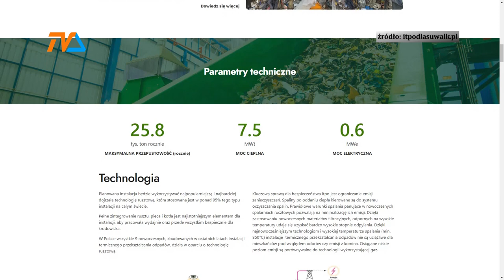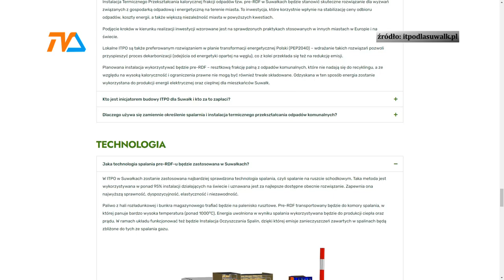Spalarnia odpadów: oferta jest, ale ... |TV SUWAŁKI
Wciąż nie wiadomo jakie będą losy przetargu na instalację termicznego przetwarzania odpadów w Suwałkach, której budowa planowana jest od wielu miesięcy. Na tę inwestycję Przedsiębiorstwo Gospodarki Odpadami przeznaczyło około 158 mln złotych, ale to wg jedynego oferenta o wiele za mało. W pierwszym przetargu, ogłoszonym w grudniu minionego roku pojawiła się zaledwie jedna oferta, która zawierała cenę wyższą o ponad 70 mln złotych od planowanej. Przetarg unieważniono.